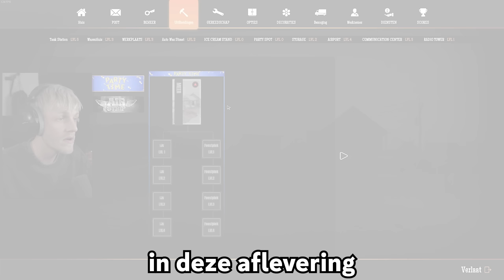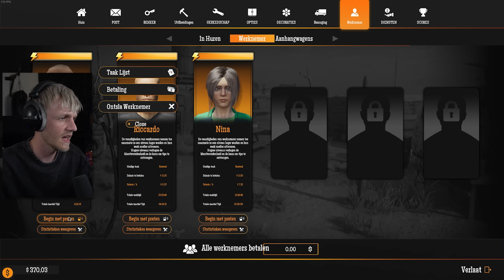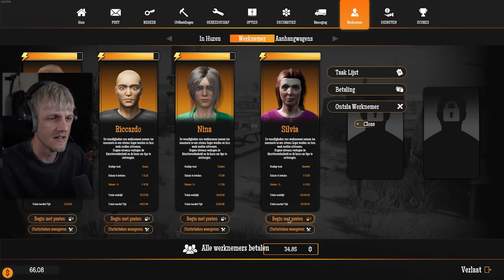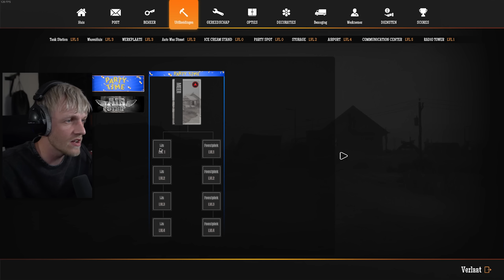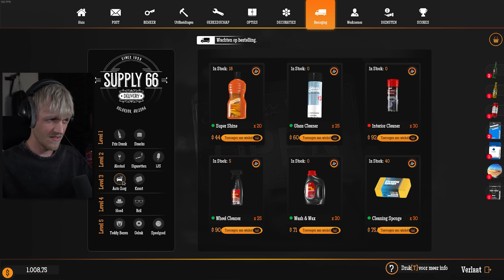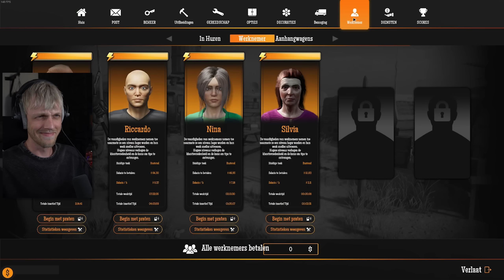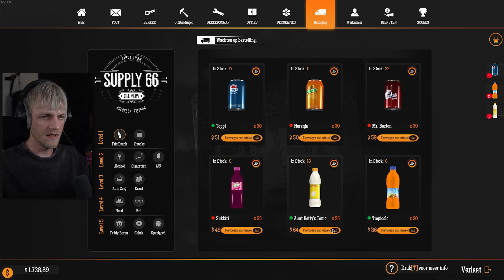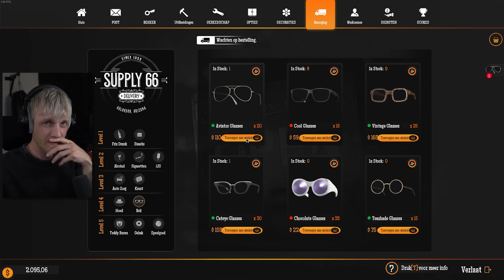Mijn Oom wilt zijn geld terug! - Tankstation Simulator #16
Meer video's en livestreams op mijn hoofdkanaal: @milanknol

Heb jij een video idee? Laat het mij weten